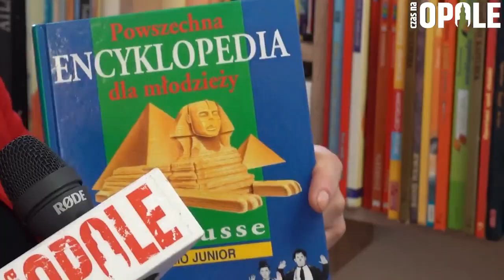Na czasie - młodzież chce czytać z Muchą Odpaduchą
36 szkół podstawowych i przedszkoli z Opola wzięło udział w akcji „Czytaj z Muchą Odpaduchą”. W placówkach zostały zawieszone półki, które młodzież zapełniła przyniesionymi książkami. Celem inicjatywy jest promowanie gospodarki odpadami w obiegu zamkniętym.
W akcję włączyli się m.in. uczniowie Publicznej Szkoły Podstawowej nr 8, którzy zgromadzili ponad 320 tytułów.